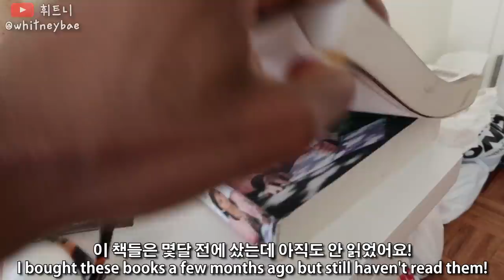럭셔리 뉴욕 아파트 투어! 내 한국 아파트보다 가격은 4배나 더 비싸고 크기는 3배 덜 크다니!? 🏠🏙MY NYC APARTMENT TOUR!